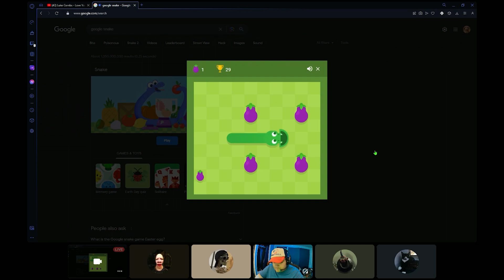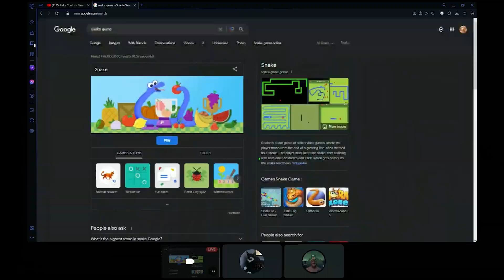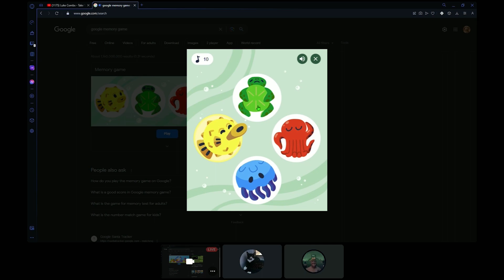What 1 Hour Without Sea Of Thieves Does To You!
Googoo snake a wittle hawd witerawwy.
Socials